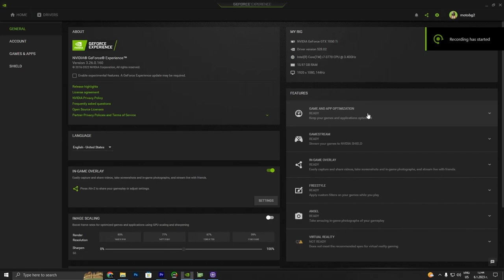Dying Light 2 Stay Human GTX 1050 ti - i7 3770 - 720p, 900p,1080p, 1440p, 4K